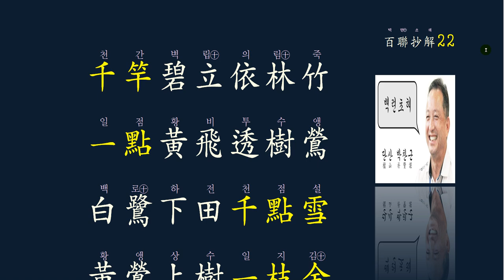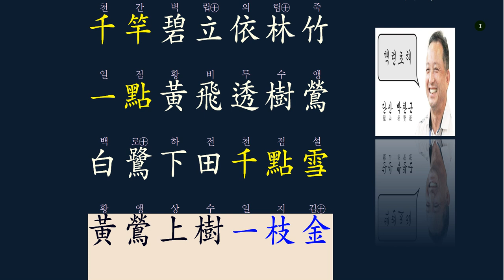한시의 멋 : 대련 對聯 22강/50강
7언 율시의 기본은

채널에 가입하여 체계적인 한문 공부의 길을 열어보세요.